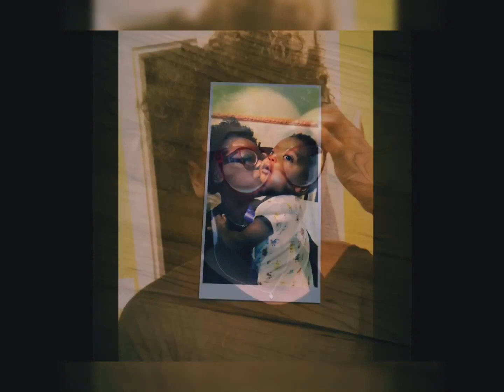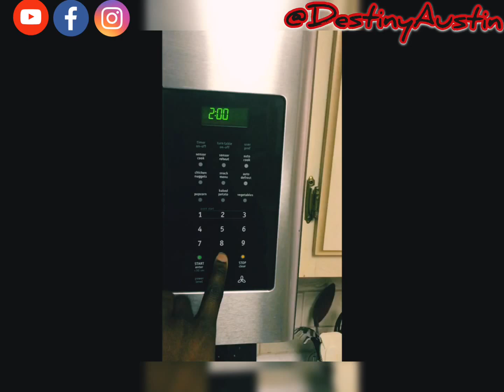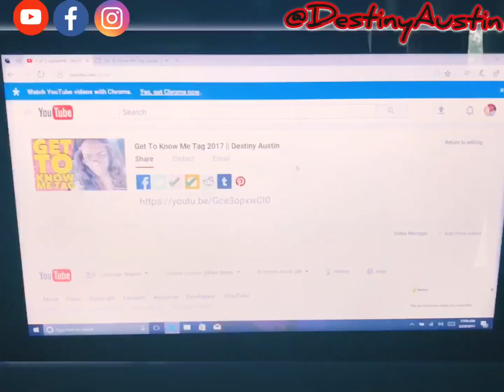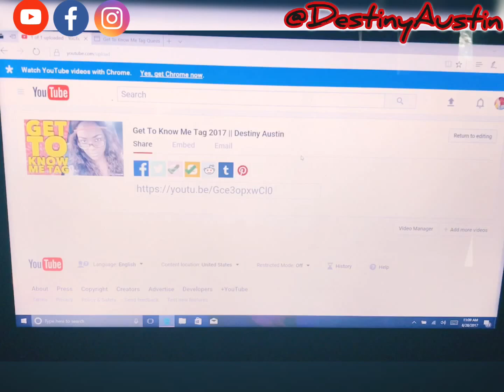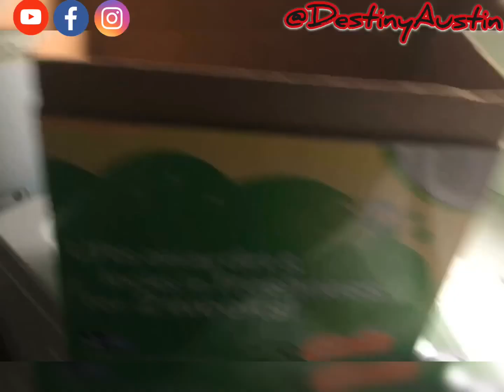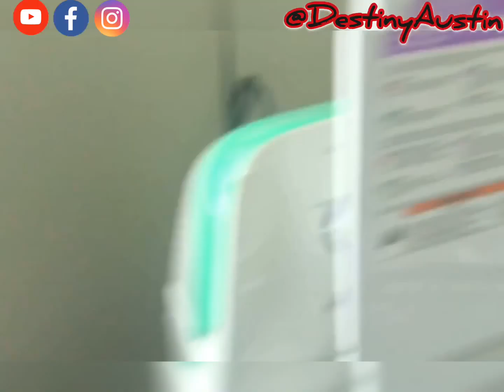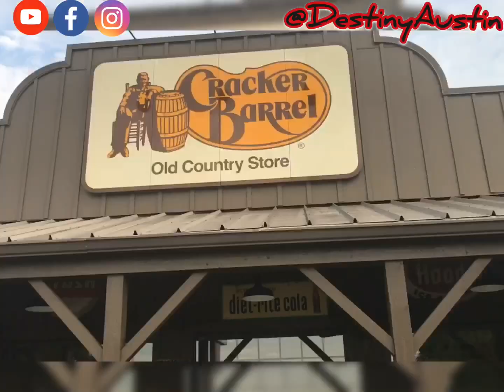DAY IN THE LIFE VLOG 2017 || Stay At Home Mom || DITL SAHM || Young Mom of Two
This Vlog is a Day in the lift of a Stay at Home Mom. My days are usually very busy, with two young children, but I manage to survive!!! Had a great time filming this video!!

Hi Moms, Mommys, Soon To Be Moms, & Want To Be Moms!!!

**Videos To Get to Know Me**

If you enjoyed this video, Please share with a friend!!

Have a video request?? or Want to do a Collab??
Leave it in the comment section below!!!

***Filming Equipment***
My IPhone 7 Plus

Canon Powershot ELPH 310 HS 12.1MP Digital Camera

Saftstar 2X135W Photography Softbox

Tripod 42" Aluminum Professional

***Music***
Manganas Garden- EP

Thank You so much to EVERY one of you for your continued support & watching my content every week. I truly appreciate you, and hope you enjoy watching as much as I enjoy creating!